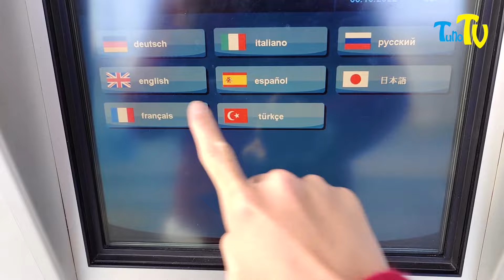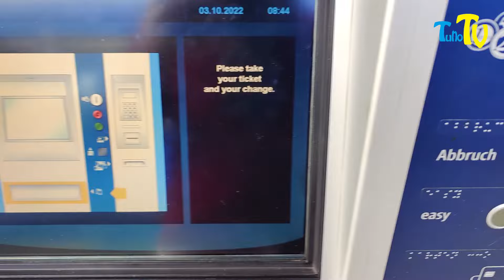[München Transport] How to buy a weekly ticket in Munich ticketing machine | Step by step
This video will show you how to buy a weekly ticket in Munich ticketing machine.